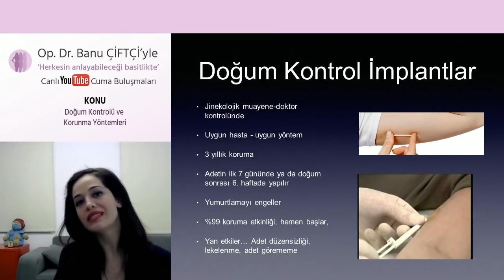Doğum Kontrol Ciltaltı İmplantları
Doğum Kontrolü ve Korunma Yöntemleri / Doğum Kontrol Ciltaltı İmplantları